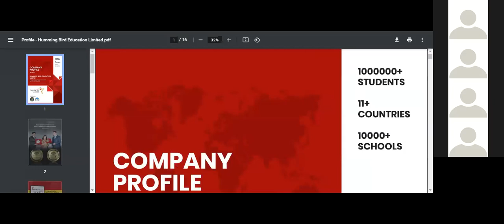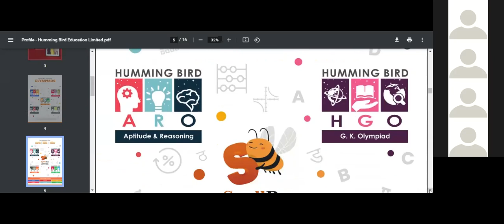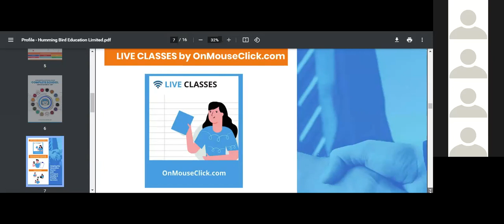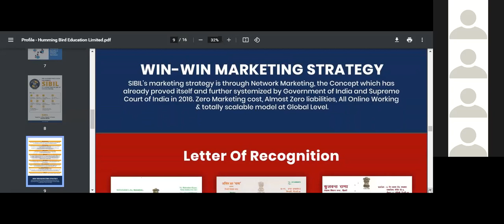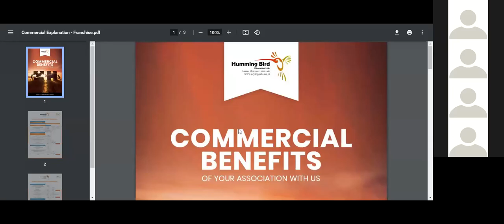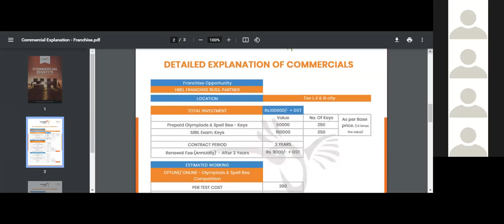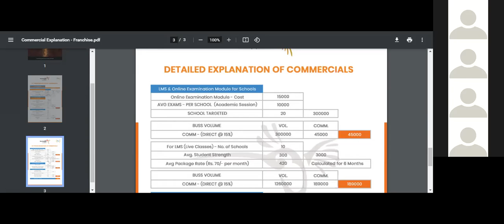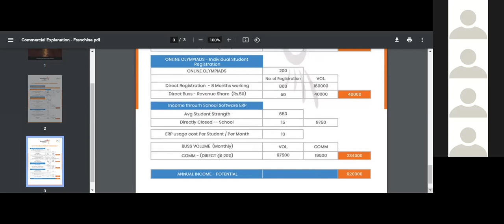Humming Bird Franchise | Best Business Opportunity | Low Investment Business | Franchise Apply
Click On Link For Humming Bird Franchise